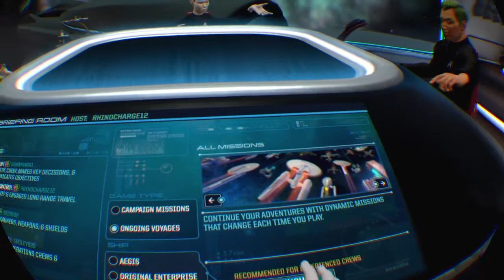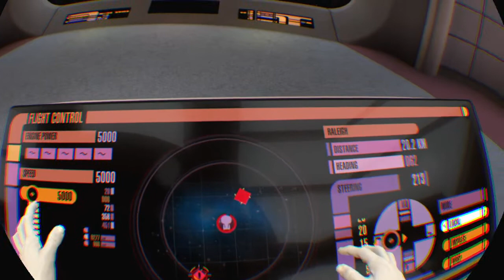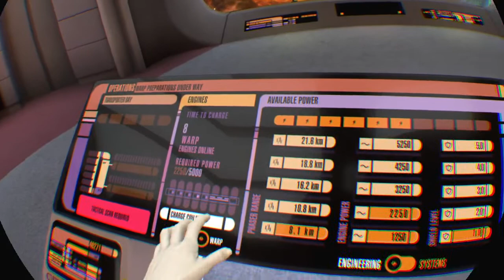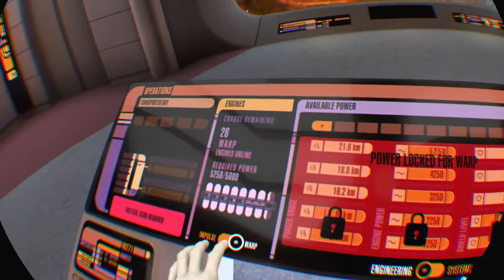Star trek the next generation